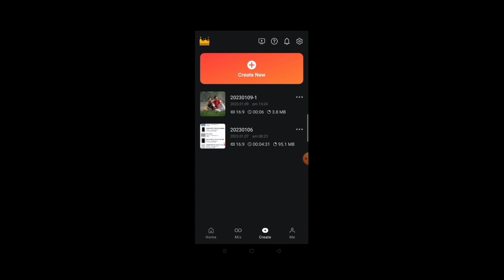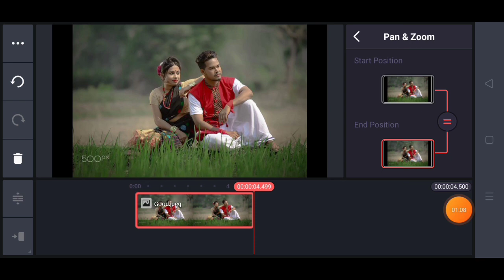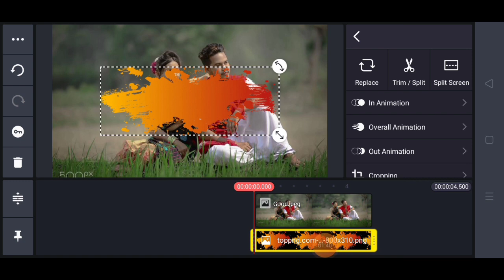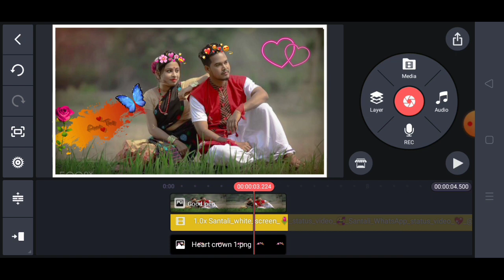New Santali Splash lyrics Status Editing 2023||Santali Status video editing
🌼🌼🌼🙏🙏JOHARGE SANAMKO 🙏🙏
Nawa video redo nele dareya pe ched leka te Splash lyrics status  video editing.ape  R materials jota telegram group re Mena...

IMPORTANT NOTICE. __--Tese all things are copyrighted.We just edit and publish the audience for editing purposes only,
In this video I will tech you how to edit status video.in avee player.. kinemaster. and Alighmotion.

PNG...